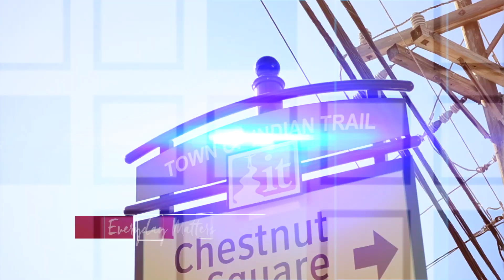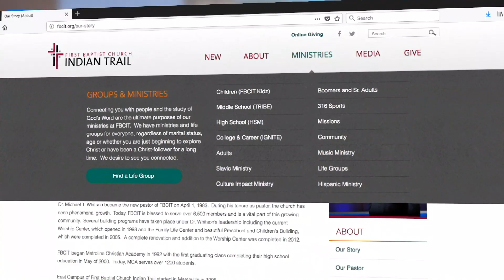Everybody's Verse - May 12, 2024